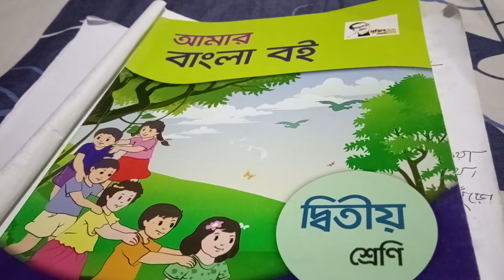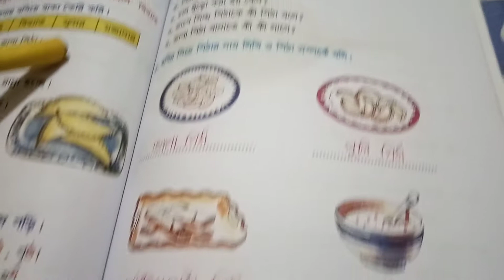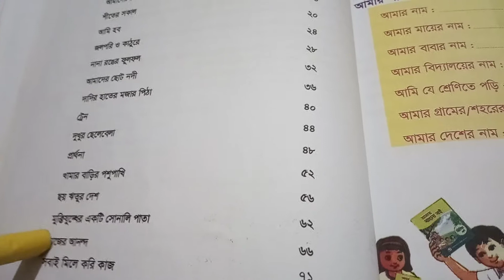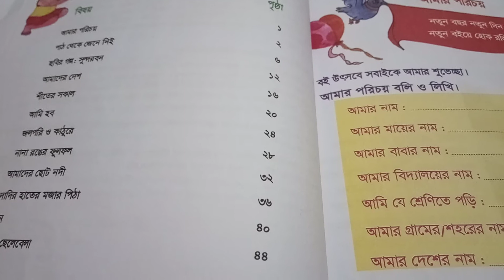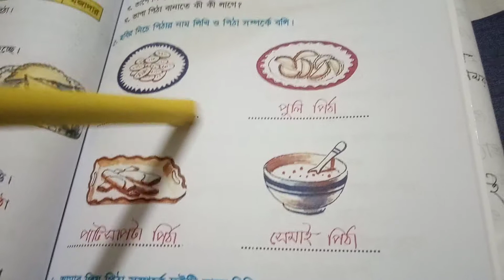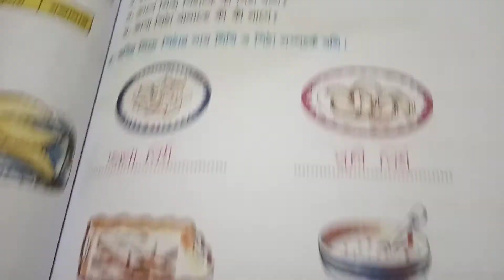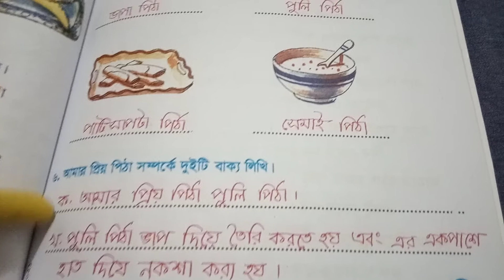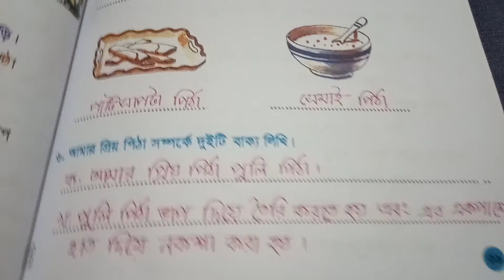EUGSC, Class-2 Sub-Bangla Lecture-45 Page 39 Teacher’s Name-Sarmin Afroz